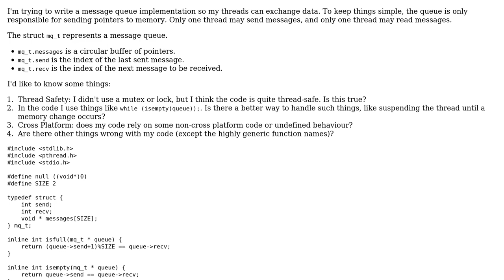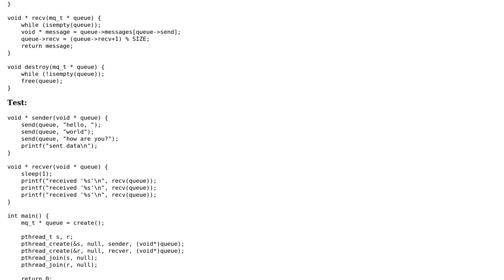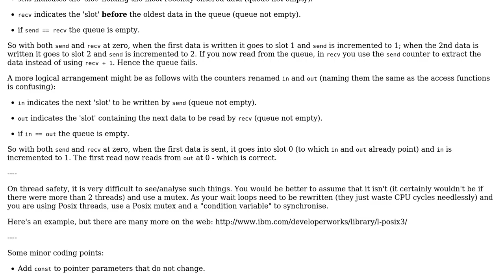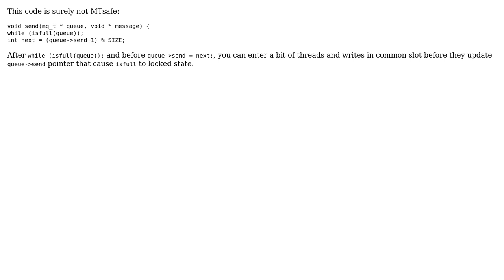Code Review: Thread-safe message queue without mutex in C (2 Solutions!!)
Code Review: Thread-safe message queue without mutex in C

With thanks & praise to God, and with thanks to the many people who have made this project possible! | Content (except music & images) licensed under CC BY-SA | Music | Images & others | With thanks to user William Morris user Quaker user Lennart_96 user Jamal user alexrayne and the Stack Exchange Network Trademarks are property of their respective owners. You are responsible for your own actions.